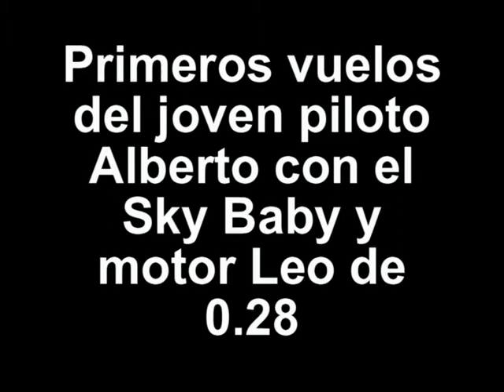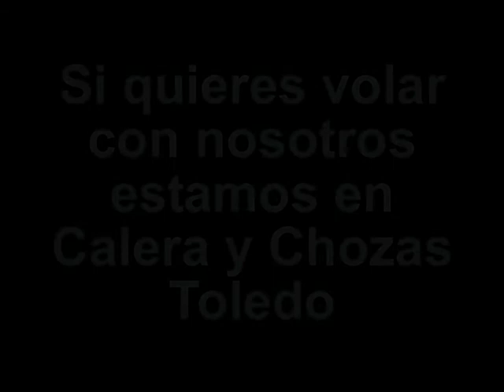Aeroclub Calera La Bota Voladora Sky Baby Alberto 20-10-2012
Primeros vuelos con un avión glow del novel piloto Alberto con su Sky Baby y motor leo .28 bajo la atenta mirada de su padre David.